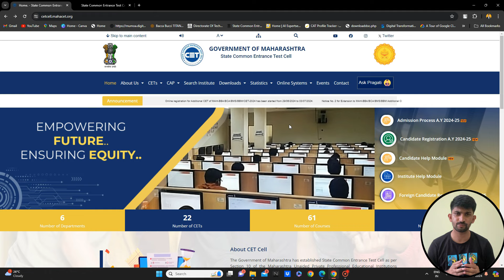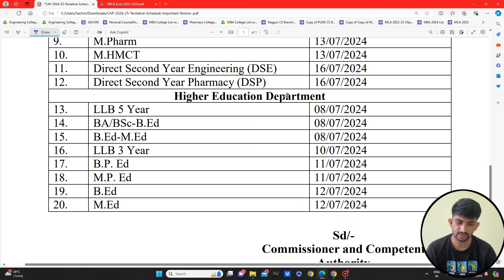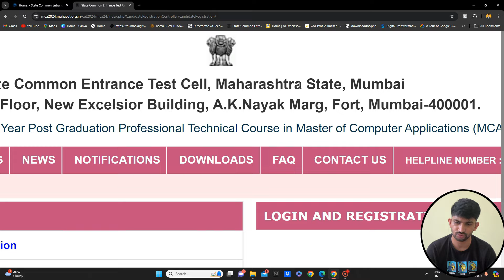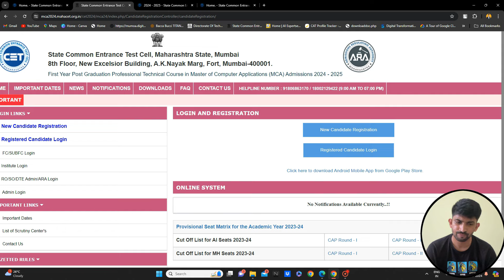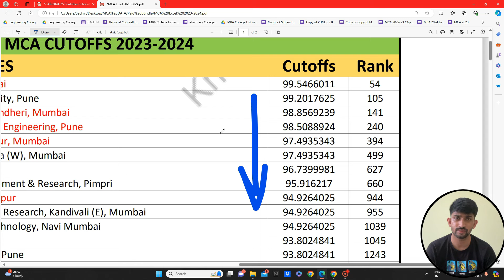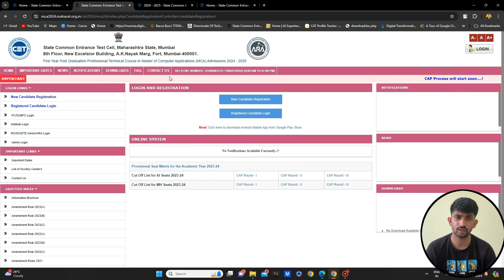MCA CET Admission Portal Released | Mca Cet Admission Dates Released 2024